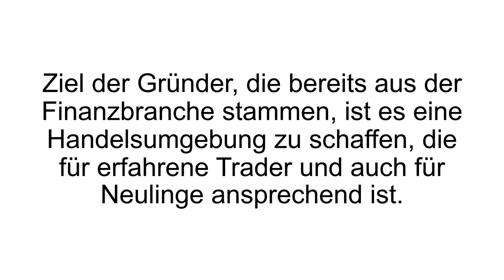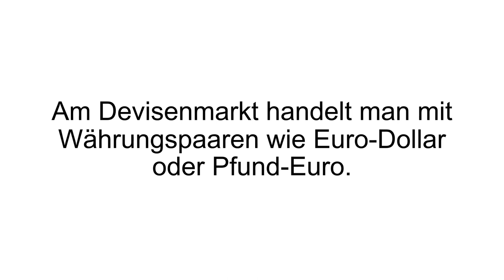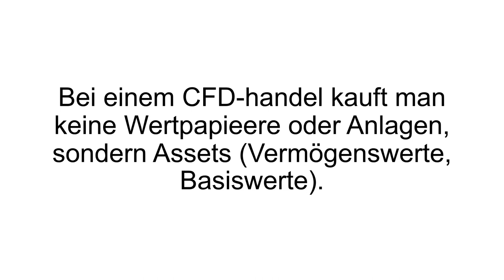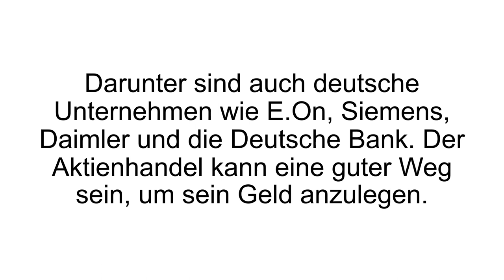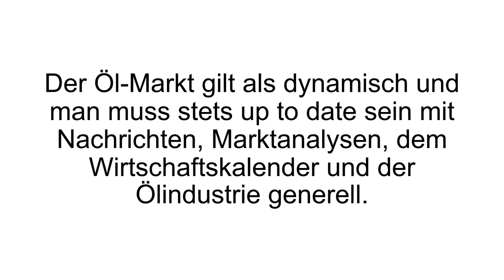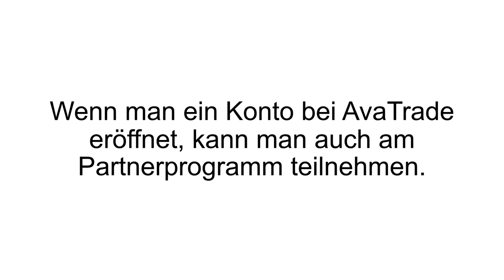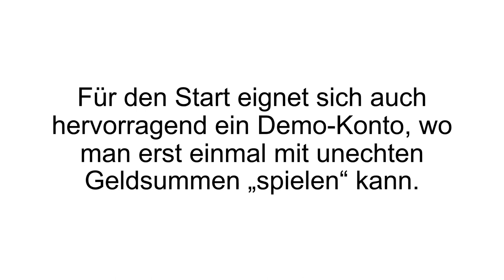[FAZIT] AvaTrade Erfahrungen + Review | CFD Kryptowährungen Broker im TEST! SERIÖS & SICHER?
AvaTrade Erfahrungen / AvaTrade Test. AvaTrade ist ein CFD - Kryptowährungen Broker.

AvaTrade ist ein Broker, bei welchem in unterschiedliche Finanzanlagen investiert werden kann. Wie zum Beispiel in Aktien, Forex, CFD, Kryptowährungen, Rohstoffe und mehr. Die Firmengründung von AvaTrade (ehemalig AvaFX) erfolge im Jahre 2006. Die Intention der Gründer war es eine Handelsumgebung zu schaffen, welche für erfahrende Trader und auch Neulinge ansprechend designt ist. Die Trading Software stellt der MetaTrader 4 und/oder AvaTrader dar. Alle Versionen sind full responsive, also auf allen Endgeräten (benutzerfreundlich) verfügbar.

Das Handelsangebot wurde über die Jahre stetig erweitert und stellt heute eine große Vielfalt dar. AvaTrade ist ein internationales Unternehmen mit Niederlassungen in Paris, Mailand, Tokio, Dublin und Sydney. Für alle dieser Länder liegen entsprechende Lizenzen vor. In der Firmengeschichte konnten mehrfach Auszeichnungen gewonnen werden, welche das Unternehmen als besten Broker gekürt haben. AvaTrade bietet Treuehand-Kundenkonten an, zur Verwahrung des Geldes der Kunden. So wird sicher gestellt, dass der Kunde selbst bei einer Insolvenz an sein Geld kommt. Dieses Geld wird auf der Danske Bank untergebracht.

Bei AvaTrade kann auf folgenden Märkten gehandelt werden: Forex Handel (Devisenmarkt), Aktien, CFD Handel (Vermögenswerte, Basiswerte), CFD Handel mit Bitcoins, Litecoins, Ethereum und co.

Wenn Du mehr zu AvaTrade erfahren willst, dann schau JETZT bei Produkt-Kenner.de vorbei!